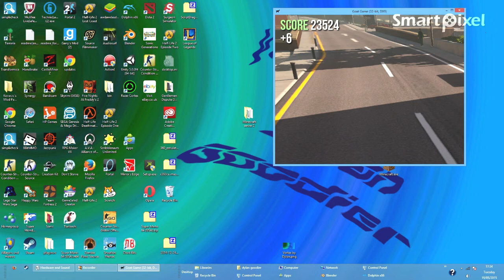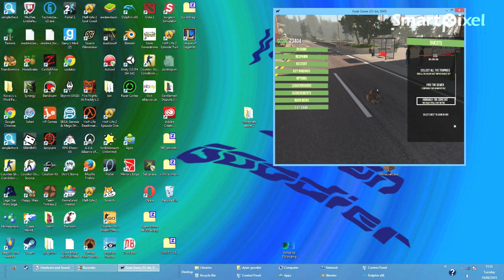Goat Simulator Being a superhero #1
Just messing around on goat simulator. And uhh stuff.